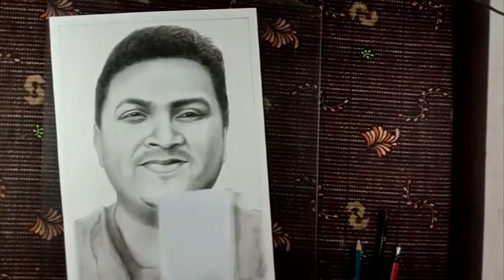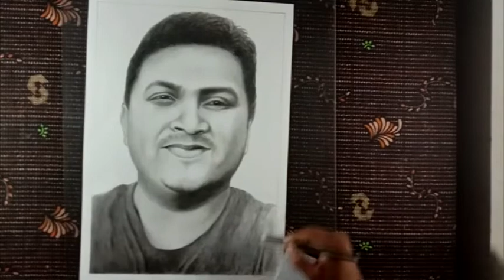Sujith Bhakthan (Tech Travel Eat) | Pencil Drawing | Rejiraman Art